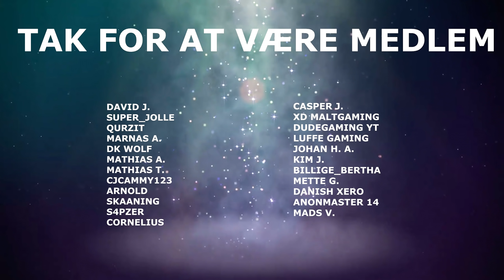DÅRLIGT SAMARBEJDE - GTA: Online [Dansk]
I ejer alle sammen GTA Online, men hvis i ikke gør, så tjek prisen her

Nu har vi gang i mere GTA Online. Vi klarer nogle flere af de missioner der kom i den nyeste opdatering, så vi i det mindste kunne få dem klaret.

Vil du se mere GTA Online eller synes du videoen var god eller sjov? Smid lige en kommentar så jeg ved det, tak!

Hvis du vil se mere, så smid lige en kommentar og et like.

🖥️ Specs:
Windows 10
32GB DDR4 RAM

🎥 Optaget med:
OBS Studio
og/eller